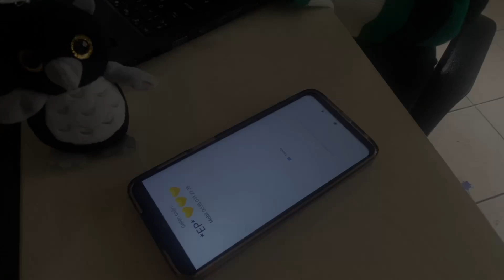CAPITALCO'23.1 EB Astra OPENING Video